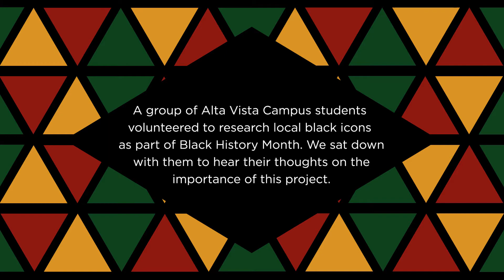Alta Vista Campus Black History